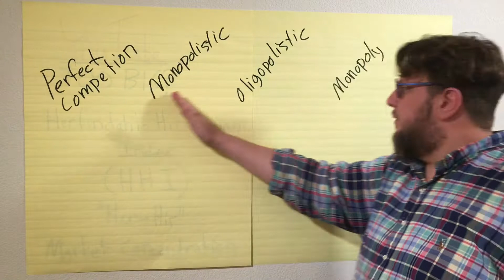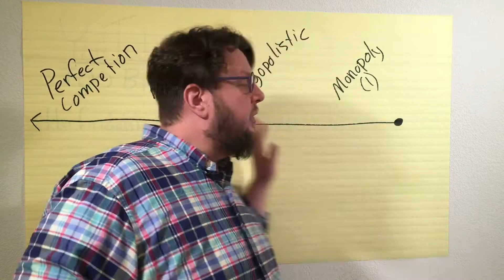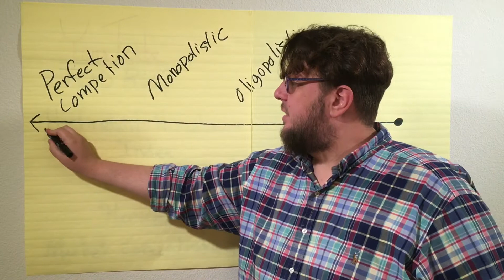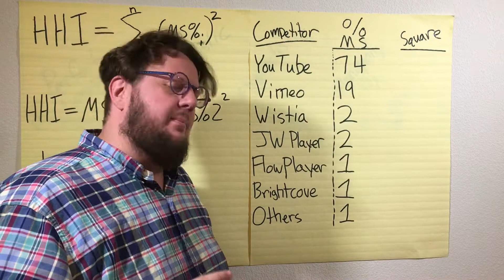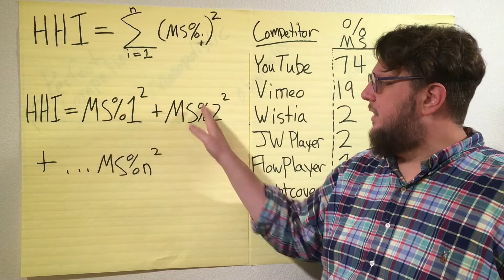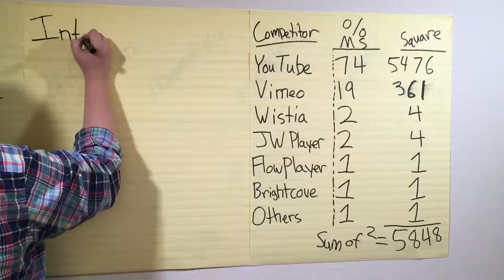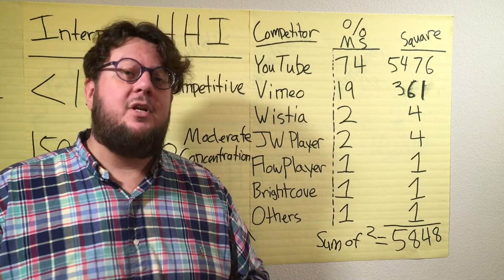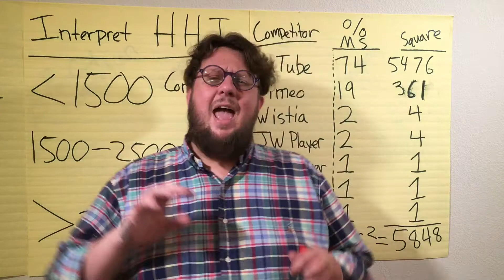HHI (Herfindahl-Hirschman Index) Explained w/ Example: YouTube & Competitors' Market Concentration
The HHI (Herfindah-Hirschman Index), affectionately known as the "Her-Hir" Index, is a well-known measurement tool for market concentration.  It's also easy for even an entry-level student to understand.  Using sum of squares, the market share percentage for a list of competitors is calculated and also interpretation of said numbers is also reviewed whether competitive, moderately concentrated, or a highly concentrated market. Faust uses the four competitive environments (perfect competition, monopolistic, oligopolistic, and monopoly) to tie in the concept.  Economics students needing a boost, refresher, or even a first pass at learning will do well with this introductory video.

Voice talent at beginning sequence was Brad Risley.  He can help you also.

If you are seeing ads on this video, please know that it was at YouTube's sole discretion, solely for YouTube's benefit, and the creator has not been paid as a result of it.